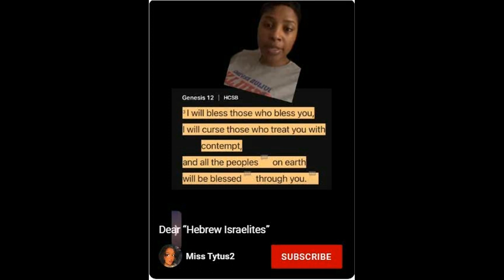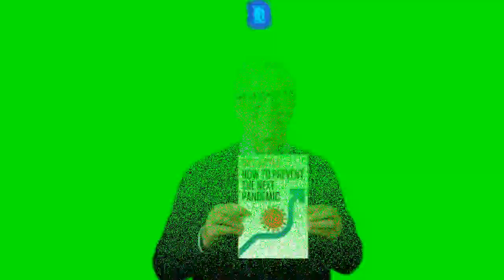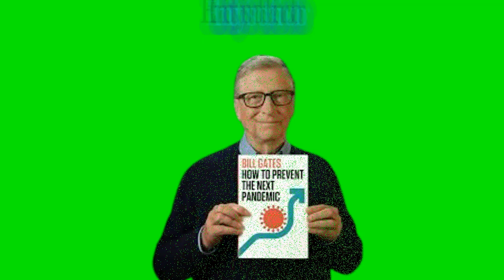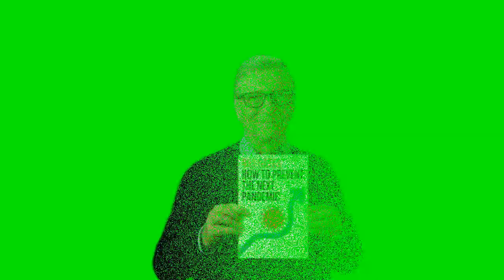NOW THEY NEED FLATTERING BOOKS TO DEAL WITH HEBREW ISRAELITES LOL A sad day for Christianity